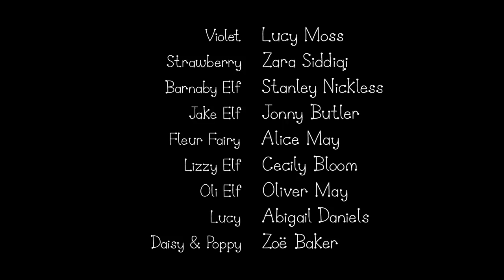Ben and Holly’s Little Kingdom | Season 1 | Episode 49| Kids Videos